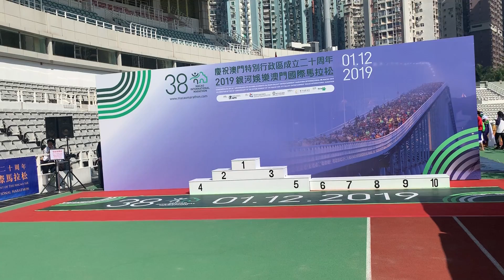澳門國際馬拉松《人體造型》奧林匹克體育館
運動主題節目